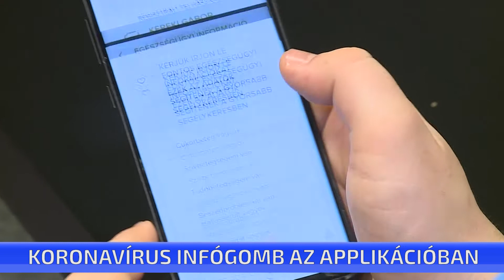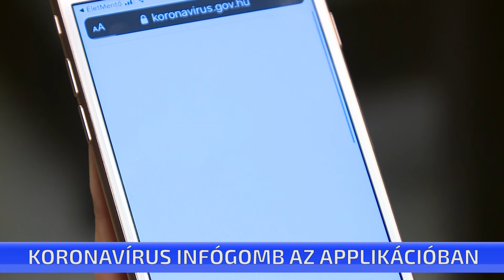Koronavírus infógombbal bővült az életmentő applikáció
Koronavírus infógombbal bővült az életmentő applikáció. Az ingyenesen letölthető alkalmazásban közvetlenül elérthető a koronavírussal kapcsolatos kormányzati tájékoztató, a legfrissebb információk.